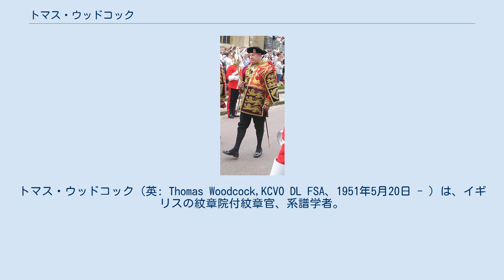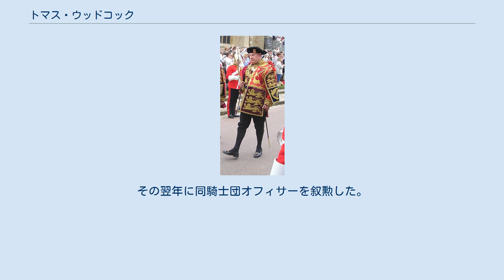トマス・ウッドコック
ガーター・プリンシパル・キング・オブ・アームズ
トマス・ウッドコック（英: Thomas Woodcock,KCVO DL FSA、1951年5月20日 - ）は、イギリスの紋章院付紋章官、系譜学者。
イギリス最高位の紋章官ガーター主席紋章官を務めた。
 ダラム大学及びケンブリッジ大学に学ぶ。
1975年に当時のガーター主席紋章官アンソニー・ワグナーの研究助手となり、紋章官としての経歴を歩み始める。
1978年に赤十字紋章官補となる。
1982年にはサマセット紋章官に昇進している。
さらに、1997年には上級紋章官であるノロイ・アルスター統括紋章官に就任した。
2010年4月には最高位の紋章官ガーター主席紋章官に任官した。
その後、2021年に同紋章官を退任した。
 紋章官職以外にも、1990年にロンドン考古協会フェローに選出されている。
また、2005年には統監を補佐するランカシャー副統監に就いている。
 彼個人の紋章のエスカッションを描いたもの ウッドコックは1996年国王誕生日叙勲に際して、ロイヤル・ヴィクトリア勲章ルテナント(LVO)に叙された。
続く2011年にはコマンダーに位階を進めている。
また、2017年にウィンザー紋章官ウィリアム・ハントの後を受けて、聖ジョン騎士団ジェネラロジストに任じられている。
その翌年に同騎士団オフィサーを叙勲した。
また、ウッドコックは紋章官引退後の2021年国王誕生日叙勲時にロイヤルヴィクトリア勲章ナイトコマンダー(KCVO)に進んだ。
 ^ ランカシャー統監職には第5代シャトルワース男爵が就いている。